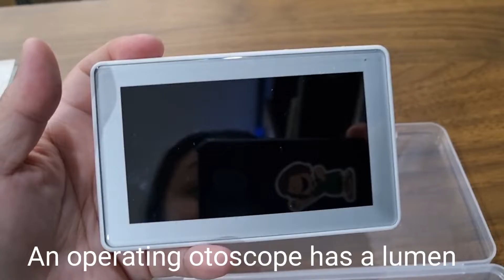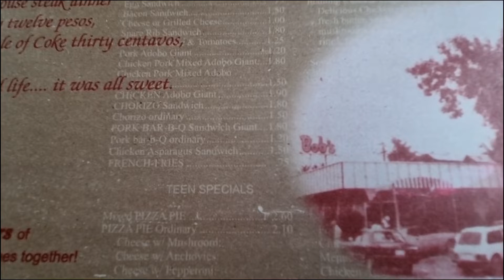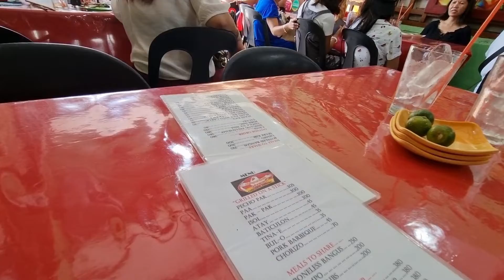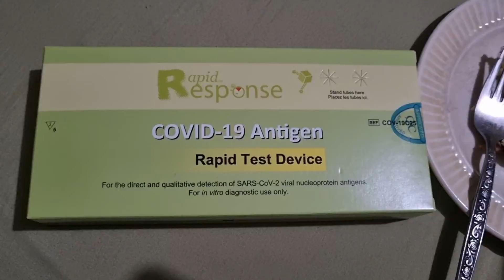Musings: Old faves, new twists + somber news at the end | weekly vlog | The Couch Panda Vlogs ep 7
Hello YT citizens! 👋🏻 Hope everyone's feeling well & healthy. I usually don't have specific themes for weekly vlogs but as I edit, "the classics" emerge - you know, timeless unbeatable old favorites - might be a tradition, food or a custom.

A twist on the classic otoscope - add a camera on the tip. Classic Bacolod food fare: inasal, kansi and Bob's. I know a 5 min video won't capture it all. 🤪

So get well soon to me... hehehe This is why my usual Sunday - Monday sched for upload has been moved because I am sick (but now I feel better). After evading the virus for almost 3 years, I caught it. Stay safe everyone!